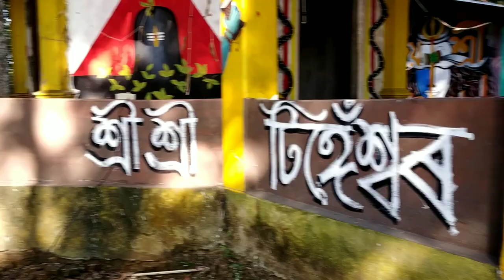Vlog 1 ।।Rudrapad Tezpur || Wall painting neelimmahanta || Viral মানুহজন bhargab || ৰুদ্ৰপদ 😱❤️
Hi guys this is Bhargab .

songs credit
1) Song credit -

Song credit -